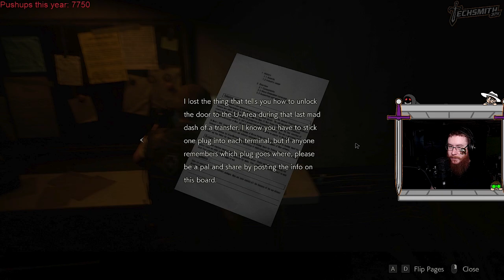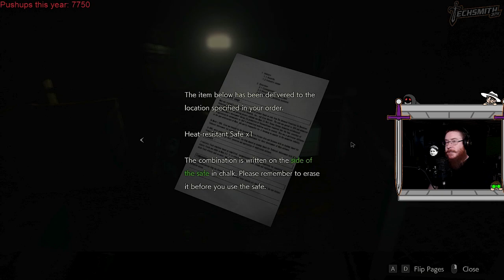Resident Evil 2 Episode 8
T-virus variant 314 massacres the city of trash pandas. More at 11

Find more games live every Monday to Friday 9am-2pm est/6am-11am pst.
AND!
Friday nights 930pm-1am est/ 630pm-10pm pst for some tabletop fun.